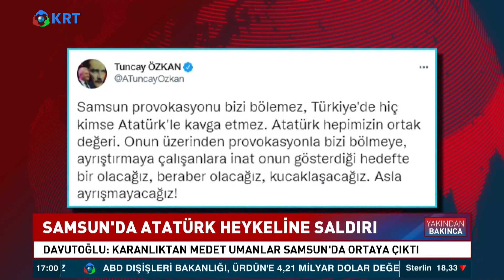Atatürk ve Adalet Anıtına Saldırı Korktuklarını Gösteriyor! Çünkü Muhalefet... | Mehmet Ali Kulat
Samsun'da Atatürk Anıtı'na Düzenlenen Saldırının Ardından Tepkiler Çığ Gibi Büyüdü. Milli Mücadele'nin En Değerli Miraslarından Olan  Atatürk Anıtı'na Destek Veren Yurttaşlar Meşalelerle Gece Boyunca Nöbet Tuttu. Yakalanıp  "Atatürk'ün Hatırasına Alenen Hakaret' Suçlamasıyla Mahkemeye Çıkarılan İki Saldırgan Tutuklandı...

1_Ahmet Davutoğlu, Akit TV Yayınında Sinirlerine Hakim Olamadı!

2_Barış Yarkadaş Anlattı!! Sezgin Baran Korkmaz Aslında Kim? İlişki Ağında Kimler Var?

3_Canlı Yayında ''Prompter Kazası'' Yaşayan Erdoğan: ''Geri Al, Geri Al''

4_Mafya-Siyaset İlişkisi İddialarına Hükümet Neden Sessiz Kalıyor? | Şimdiki Zaman

5_Tosuncuk Bu İşi Nasıl Başardı? | Serdar Akinan - İsmail Saymaz | Ne Oldu?

6_Cem Uzan’dan Çok Konuşulacak İddia: "Katar’dan Gelen Paralar Akp’nin Kendi Parasıdır!"

7_Tosuncuk Bu İşi Nasıl Başardı? | Serdar Akinan - İsmail Saymaz | Ne Oldu?

8_Yaşar Okuyan Muharrem İnce'nin O Sözlerine Çok Sert Cevap Verdi: ''Delikanlıysan Çık Açıkla''

10_Türkiye'de Suriyeli sorunu: Savaştan kaçmaya değil çocuk doğurmaya gelmişler